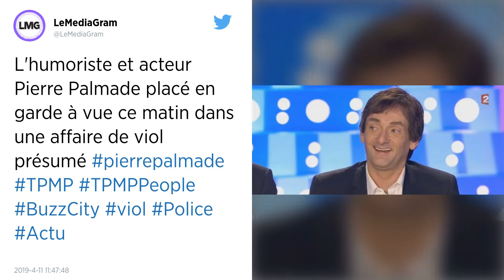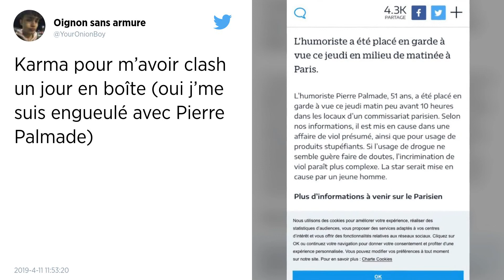Pierre Palmade en garde à vue dans une affaire de viol présumé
L’humoriste a été placé en garde à vue ce jeudi en milieu de matinée dans un commissariat parisien selon des informations révélées par Le Parisien.
L’humoriste Pierre Palmade a été placé en garde à vue ce jeudi matin à Paris révèlent nos confrères du Parisien.

Il serait mis en cause dans une affaire de viol présumé ainsi que pour usage de produits stupéfiants. Le plaignant serait un jeune homme.